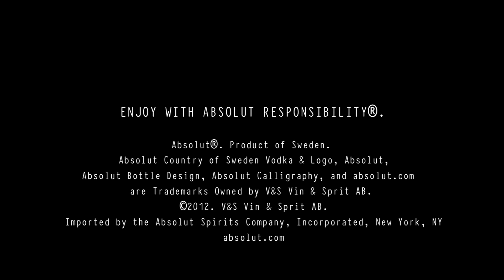GOGO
GOGO Party tease

for ABSOLUT OUTrageous